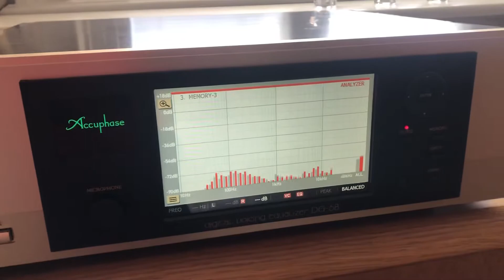Accuphase DG-68 on/off